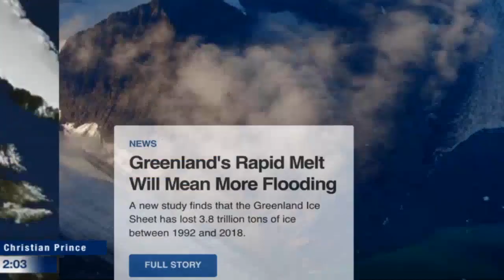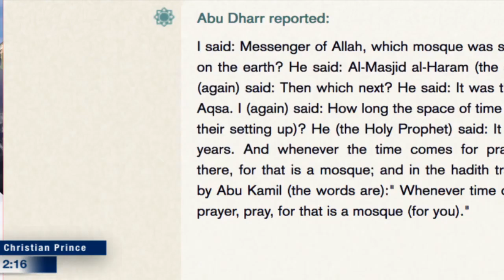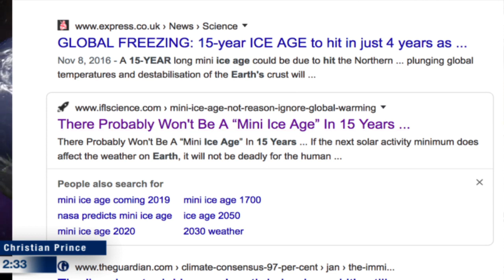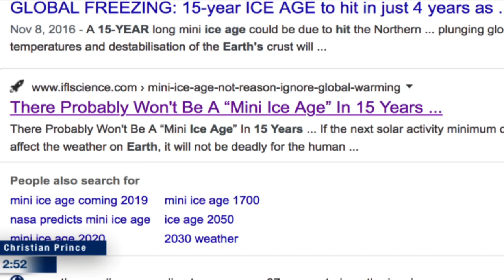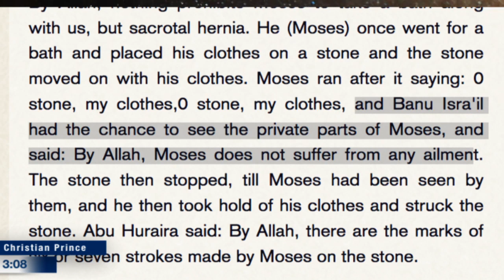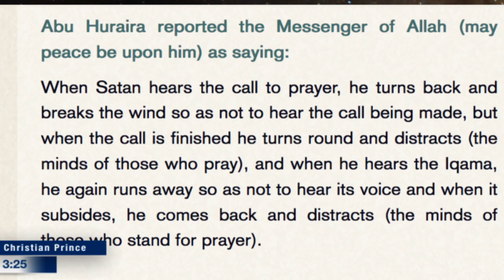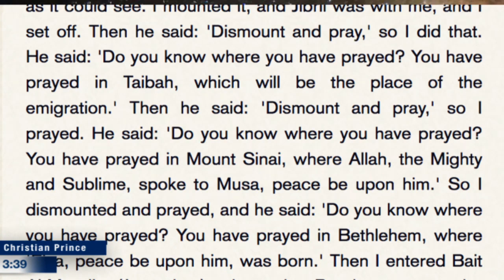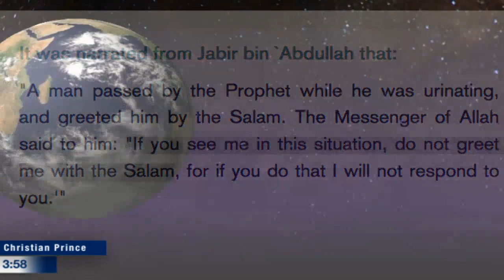Climate Change: How Do We Know? - Christian Prince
The Earth's climate has changed throughout history. Just in the last 650,000 years there have been seven cycles of glacial advance and retreat, with the abrupt end of the last ice age about 11,700 years ago marking the beginning of the modern climate era — and of human civilization. Most of these climate changes are attributed to very small variations in Earth’s orbit that change the amount of solar energy our planet receives NASA Said.

Twitter.com/Christistheone1